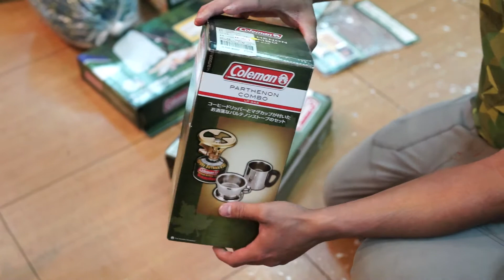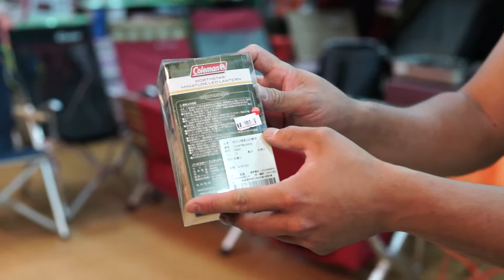Coleman超低價商品，店內實際報價。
台中嘉隆露營環中店購物用 LINE   ID:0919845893  詢價訂購    潘相甫

嘉隆露營用品營業時間資訊。
店名：嘉隆休閒露營專業店
營業時間：11:00~21:00 (每週一及颱風天及清明節與過年店休，謝謝!)
聯絡人：相甫 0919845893 / 黃小姐 (sunny)
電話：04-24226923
地址：台中市北屯區環中路一段19之6號